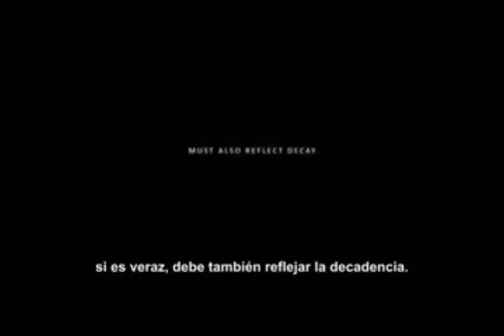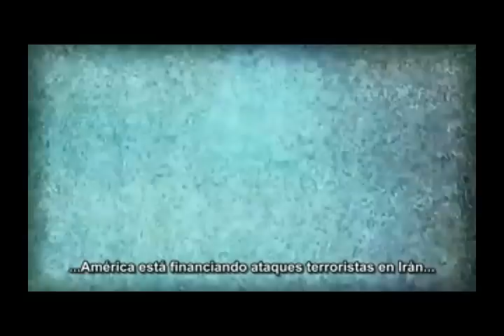Zeitgeist 3 - Intro (sub spanish)